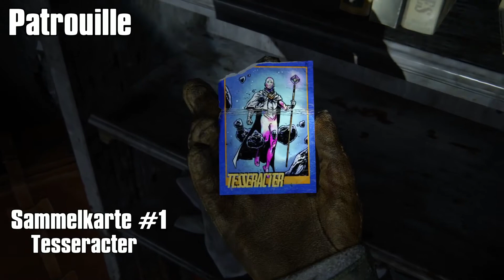The Last of Us Part II - Jackson - Alle Sammelobjekte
Moin Leute,
wir starten mit einer neuen Reihe. Wahrscheinlich mit dem besten Spiel welches zur Zeit auf dem Markt ist.
In dem Video findet ihr alle Sammelobjekte in dem ersten Kapitel "Jackson".

Erwachen:

Sammelkarte #1 - Seismicayla - 0:07
Artefakt #1 - Freiwilligen Anfrage - 0:36
Sammelkarte #2 - The Keene Twins - 1:20

Der Aussichtspunkt:

Artefakt #1 - Seths Brief - 1:35

Patrouille:

Tagebucheintrag #1 - 2:11
Artefakt #1 - Ein Brief an den Weihnachtsmann - 2:58
Sammelkarte #1 - Tesseracter - 3:44
Artefakt #2 - Supermarkt Entschuldigung - 4:10
Safe #1 - 4:59
Artefakt #3 - Braver Junge - 5:31
Artefake #4 - Eugene Firefly Anhänger - 5:45
Tagebucheintrag #2 - 6:21
Sammelkarte #2 - Laurent Foucault - 6:42
Artefakt #5 - Foto von Eugene und Tommy - 7:06
Artefakt #6 - Eugenes Ultimatum - 7:29
Werkbank #1 - 7:50

Zusammenpacken:

Tagebucheintrag #1 -  8:21
Artefakt #1 - Joels Uhr - 8:44
Tagebucheintrag #2 - 9:30